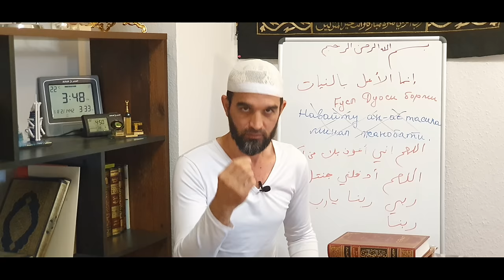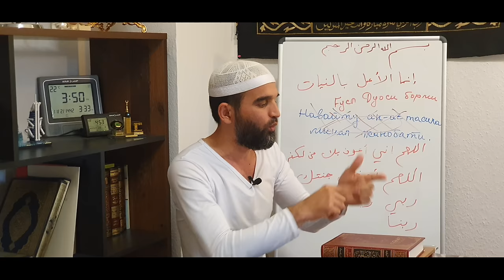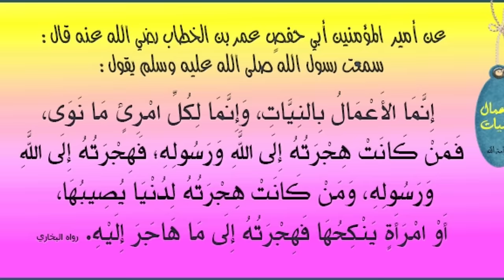ДОЛЗАРБ ҒУСЛ ДУОСИ БОРМИ? ӮЗИ ЁКИ ..ХАММА КӮРСИН